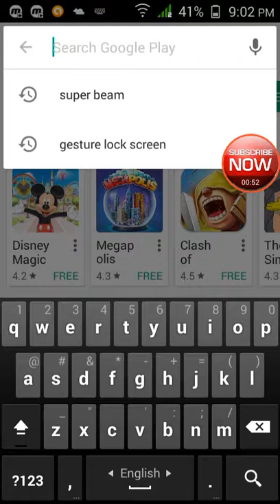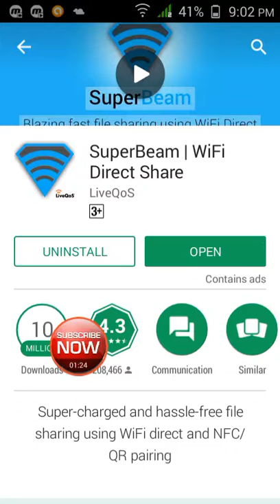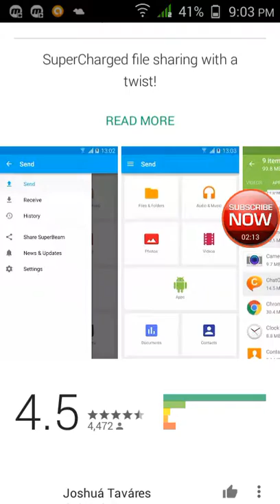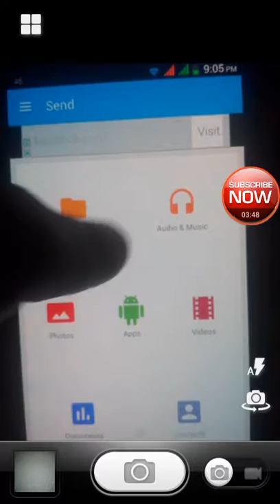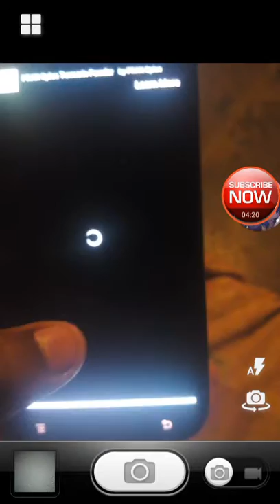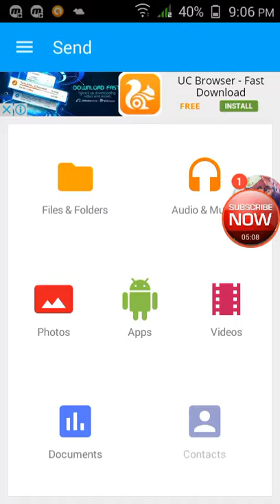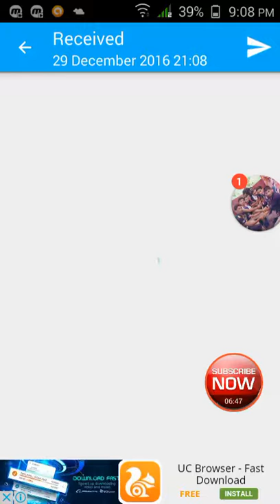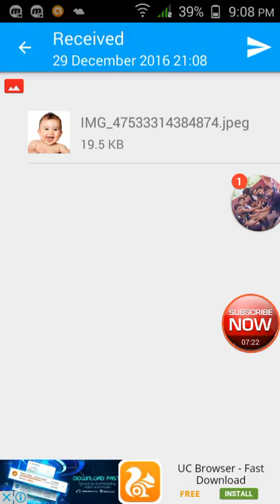(Hindi) Share All Files By Taking Pictures - Pictures Click sa Files Share Karo (Super Beam)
In this video i am teaching people how they can  Share All Files By Taking Pictures in Hindi . So it is a video about how to  Share All Files By Taking Pictures . For this i am using an Android app name Super Beam. Which is an awesome file sharing Android app. So just watch learn and enjoy...

In Joy Technology  channel People will get all kind of Tech videos in Hindi. It is a channel where you will get all kind of tech videos in Hindi.

best file transfer app for android
best app to share files between android devices
video sharing apps android